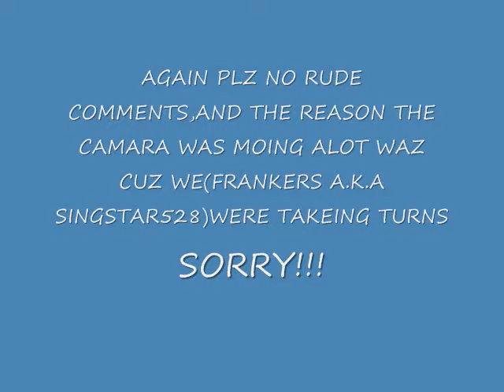Pussycat Dolls in Britney Spears concert!!!!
PCD ROCKS!!!